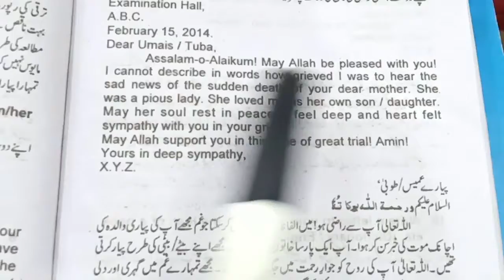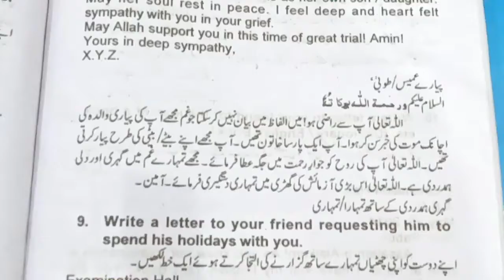Class 8th | Subject English B | Letter# 8 | Native Schools